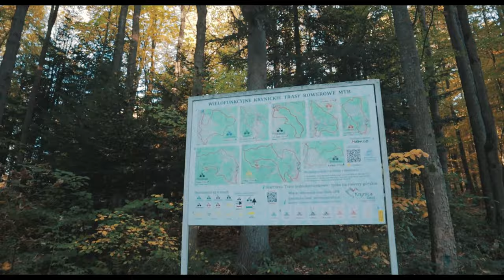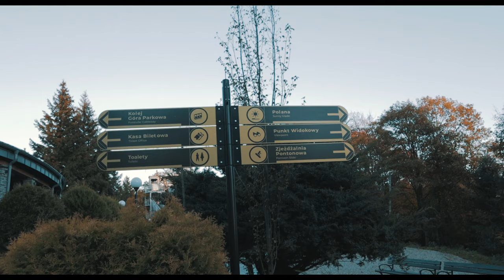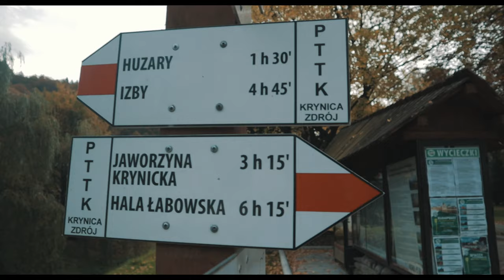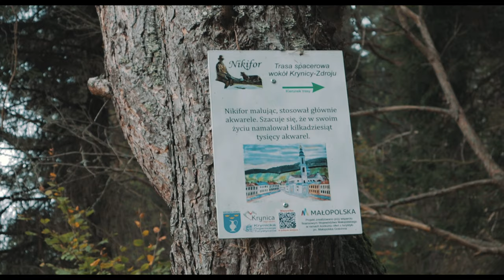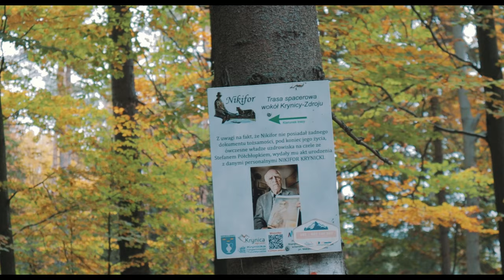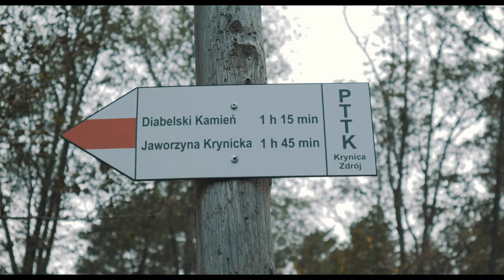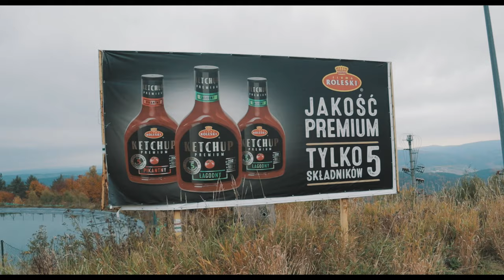Odc. 62 - Co warto zobaczyć w Krynicy Zdroju - Część I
Turyści najczęściej odwiedzają:
Wieża widokowa w Krynicy Zdroju, a potem Jaworzyna Krynicka.
Znajdują się tutaj również świetne trasy rowerowe.

Utwór chroniony Prawami Autorskimi wykorzystany w filmie:

Drogi lesie · Dom O Zielonych Progach

Dom O Zielonych Progach